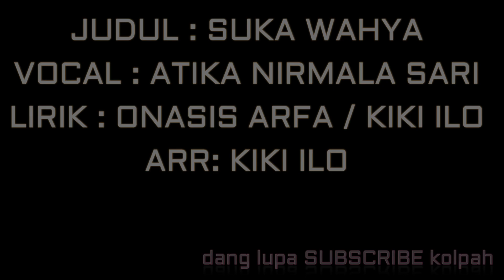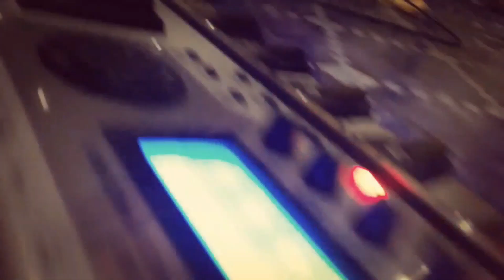Lagu Komering " SUKA WAHYA " Atika Nirmala Sari_Sumatera Selatan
judul: SUKA WAHYA

vocal : Atika Nirmala Sari
lirik : Onasis Arfa / Kiki iLo
arr: Kiki iLo
Musik Asli  Komering
Sumatera Selatan

kolpah